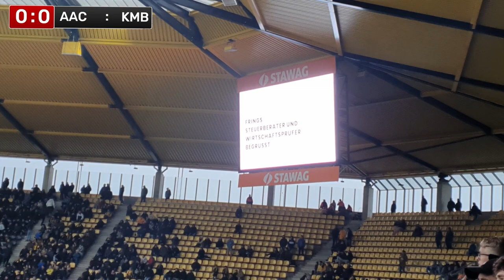Die Serie hält - Alemannia 7 Spiele ungeschlagen | Alemannia Aachen : Kaan Marienborn 0:0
9800 Zuschauer verfolgen bei kühlen Temperaturen das Heimspiel der Alemannia gegen Kaan-Marienborn. Auch wenn keine Tore fallen, war es ein intensiver Kick und am Ende ein gerechtes Ergebnis. Die Alemannia bleibt damit nun 7 Spiele ungeschlagen.
🖤 Hier kannst Du uns mit einer Spende unterstützen:
💛 Hör mal rein in den Audiopocast:
🖤 Playlist: Spielzusammenfassungen - alle Heimspiele (und manchmal auswärts)
💛 Playlists: Interviews - zB. mit dem Trainer, Geschäftsführer und alle mit 🖤💛 Herzen

💛 Musiktitel - Chasing-Thieves (lizenziert und gemafrei)